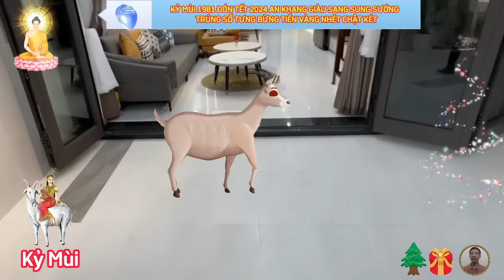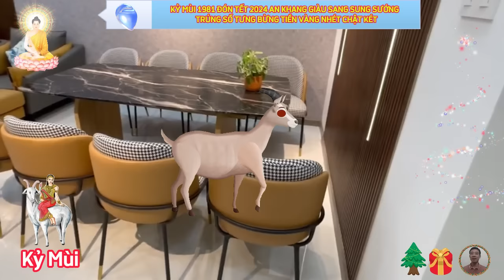🔴 Chấn động KỶ MÙI 1979 LỘC BỀ TRÊN TRÚNG SỐ Liên Tiếp ĐÓN TẾT CỰC GIÀU Đổi Đời ĐẠI GIA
xét phương diện sự nghiệp, tuổi kỷ mùi 1979, tết 2024 âm lịch.
 người tuổi kỷ mùi có thể chuẩn bị sẵn sàng tinh thần đón nhận những điều may mắn đến với mình trong năm mới này, sự chăm chỉ, chịu khó sẽ đem lại cho bạn những thành quả tương xứng, giúp bạn càng có thêm động lực để cố gắng hơn nữa trong tương lai.
xét phương diện tài lộc, tuổi kỷ mùi 1979, tết 2024 âm lịch.
 theo tử vi 12 con giáp chỉ ra rằng, con đường tài lộc của người tuổi kỷ mùi có những bước tiến triển tích cực hơn hẳn, so với khoảng thời gian trước đó, nguyệt lệnh lâm dưỡng cho phép bạn có những suy nghĩ lạc quan hơn về tương lai của mình, có thể ngay trong tháng này, bạn không thu được một khoản bộn tiền, xong mọi việc đang dần dần đi vào quỹ đạo, đồng lương chảy vào túi cũng đều đặn hơn, bạn không phải lo đến chuyện chi tiêu, hay phải vay mượn người khác.
 xét phương diện tình duyên tuổi kỷ mùi 1979, tết 2024 âm lịch.
 trái ngược với những tiến triển tích cực trên phương diện sự nghiệp và tài lộc, thì con đường tình duyên của người tuổi kỷ mùi lại khá ảm đạm, có lẽ bạn cần xem xét lại những điều bản thân đã làm để có hướng thay đổi phù hợp.
 xét phương diện sức khỏe, tuổi kỷ mùi 1979, tết 2024 âm lịch.
 sức khỏe của người tuổi kỷ mùi không có nhiều biến động trong dịp đầu năm mới này, bạn nên tiếp tục duy trì lối sống lành mạnh, không nên bắt bản thân lao động quá sức, khiến cơ thể cảm thấy mệt mỏi.